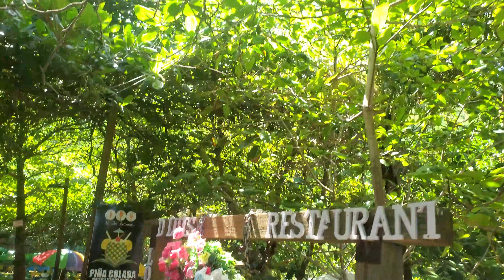NO MAS PUNTA CANA!!! La Costa de BARAHONA Tesoro Oculto en el Caribe 🔥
BARAHONA está ubicada en el sur de República Dominicana. Su nombre proviene de su fundador, el conquistador español Gonzalo de Barahona quien en el año 1802 la fundó como Santa Cruz de Barahona. Se conoce como La Perla Del Sur , debido a su belleza natural, hermosas playas, paisajes y convirtiéndola en un destino turístico destacado en el sur.